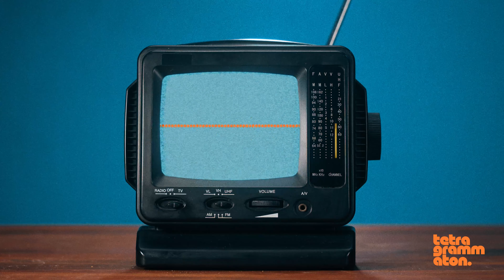Why Carnivore Aurelius Remains Anonymous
Rick Rubin speaks with Carnivore Aurelius about the benefits of anonymity in truth.